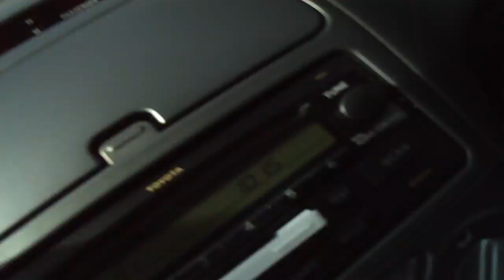one last look (epworth by the sea, st simons island)